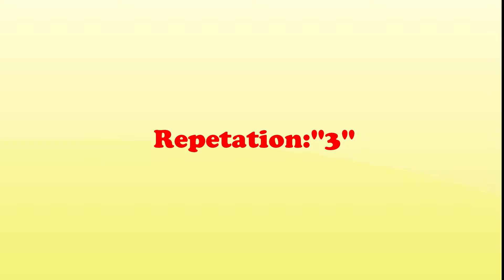Viber Extension Tutorial By Sai Jamalapurapu